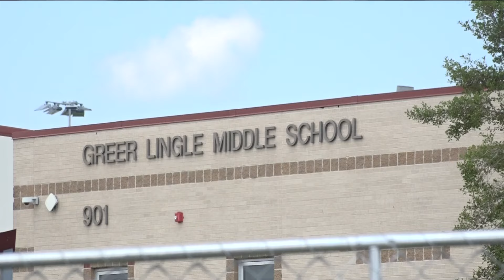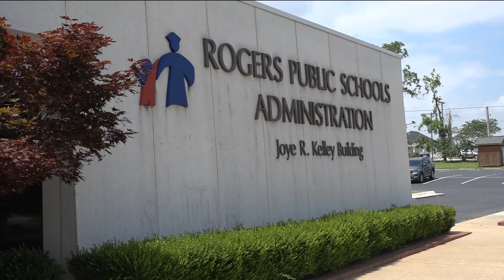Rogers district preparing 'mobile classrooms' for displaced Greer Lingle students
Greer Lingle Middle School was one of the most damaged schools in the Rogers district after the May 26 tornadoes.